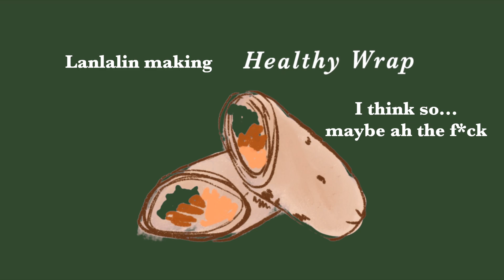What I eat in a week to lose weight กินอะไรบ้างตอนลดน้ำหนัก (CC eng) | Lanlalin